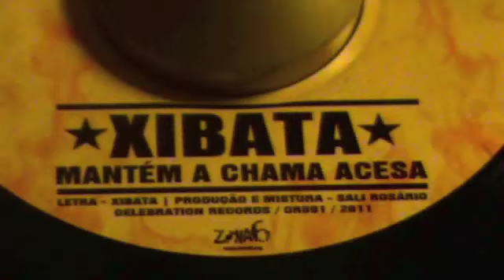Xibata - Mantém a chama acesa (Sweet Bass Riddim) 2012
Mantém a Chama Acesa Released on 20/2/2012 by Celebration Records
Lyrics by Xibata // Produced by Sali Rosário | Recorded at Fabrica do Som, Porto